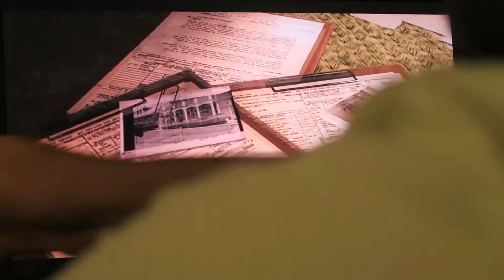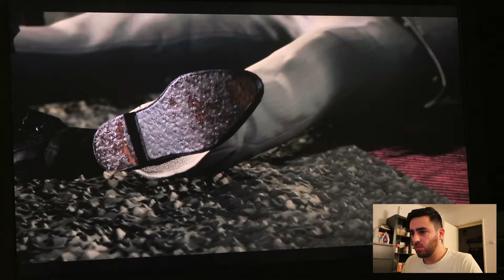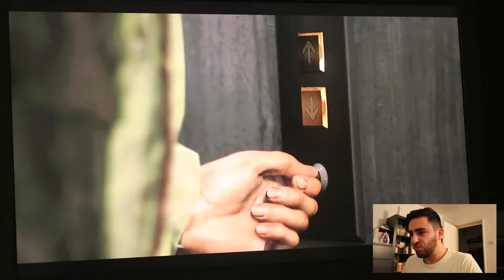Cum se termină Mafia III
Nu cred că se va uita cineva la tot vlogul ăsta, dar trebuia să mă filmez terminând Mafia 3. :))